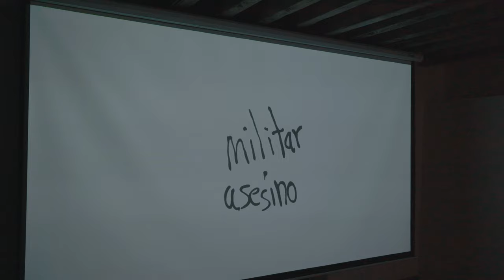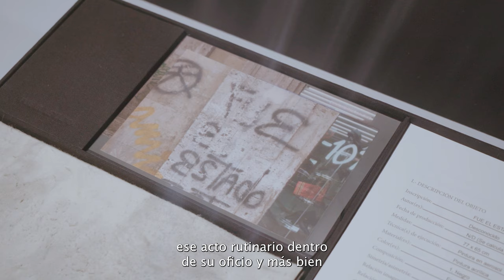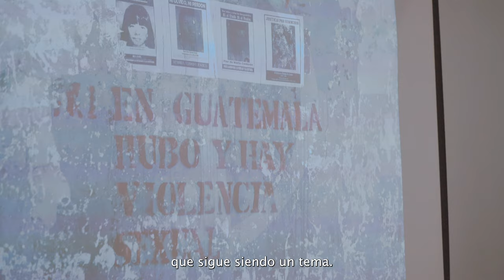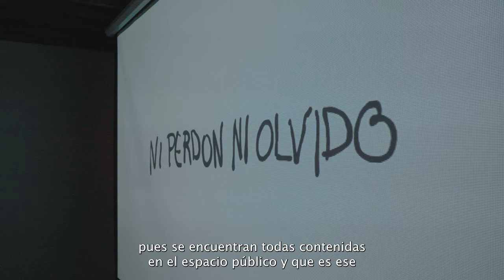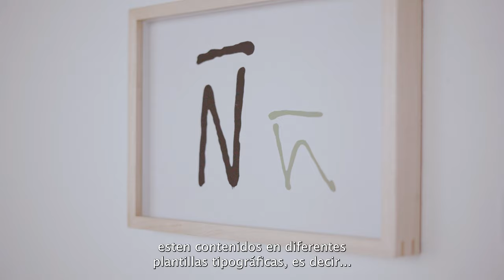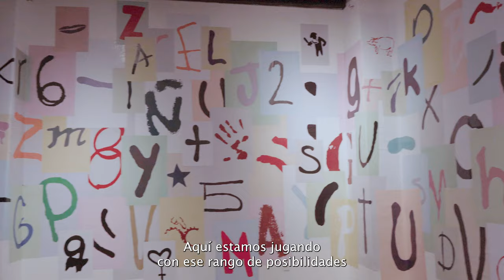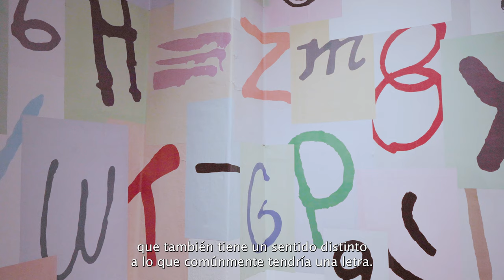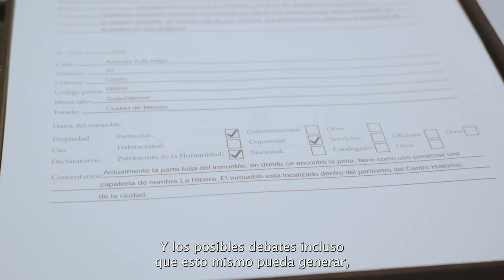Martes de Artes Visuales - Colectivo Tercerunquinto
En este Martes de Artes Visuales exploramos la exposición “Alfabeto. Nueva familia tipográfica”, del colectivo Tercerunquinto, conformado por Gabriel Cázares y Rolando Flores.

En esta exposición, instalada en la Casa de la Primera Imprenta de América hasta el 25 de enero de 2025, Tercerunquinto propone un repertorio tipográfico nacido de la documentación de consignas pintadas en inmuebles del Centro Histórico de la CDMX, declarado patrimonio de la humanidad.

Tercerunquinto nos invita a preguntarnos: ¿qué es más importante, un edificio del siglo XVII o una queja emitida desde la rabia y las ansias de justicia? ¿Cuáles son las voces y los reclamos que quedan marcados en los muros, y que con el tiempo se amalgaman con la mirada del transeúnte? ¿Cuál es nuestra responsabilidad, como ente cívico, respecto a dichos reclamos? Y ¿cómo contribuyen las prácticas artísticas a resguardar los mismos?

📍Lic. Primo de Verdad 10, Centro Histórico
Hasta el 25 de enero de 2025
🗓️ Lunes a viernes
🕤10:00 a 18:00 h
👉Entrada Libre